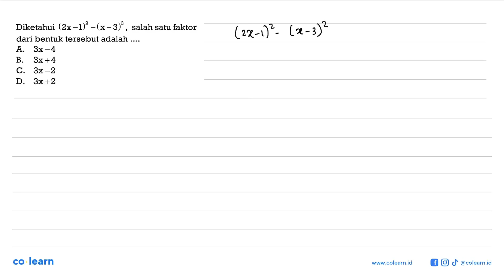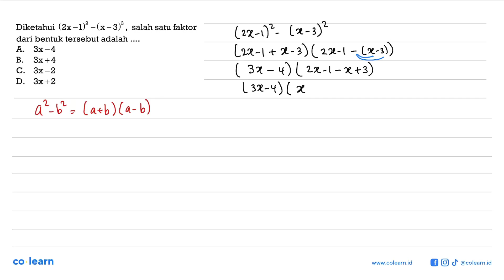Diketahui (2x - 1)^2 - (x - 3)^2, salah satu faktor dari bentuk tersebut adalah ....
Topik atau Materi: Faktorisasi Bentuk Aljabar - OPERASI DAN FAKTORISASI BENTUK ALJABAR - ALJABAR - Matematika Kelas 7 SMP - K-13 revisi

Sumber Soal: CSR Classroom Persiapan UN SMP , CSR

00:00 : Bedah Soal
01:00 : Konsep, rumus dan pengertian Faktorisasi Bentuk Aljabar
01:18 : Langkah penyelesaian soal
00:15 : Jawaban akhir
00:45 : Penutup